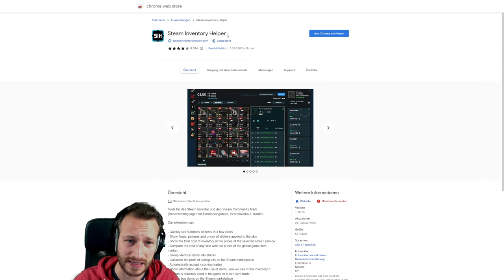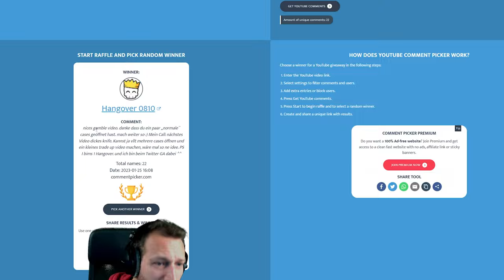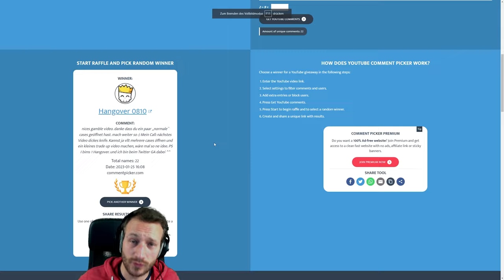10.000€ auf Steam ausgegeben | Wie viel hast du bereits ausgegeben?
Einige unserer Communitymitglieder haben bis zu 10000€ in ihre Steam Accounts gesteckt. Ich schaue mit euch zusammen, wie viel meine Accounts bereits gefuttert haben und bin sehr gespannt, wie viel ihr bereits in eure Steam Accounts gepresst habt :D Hier ist direkt das Tool verlinkt, mit dem man die Einzahlungen nachschauen kann.